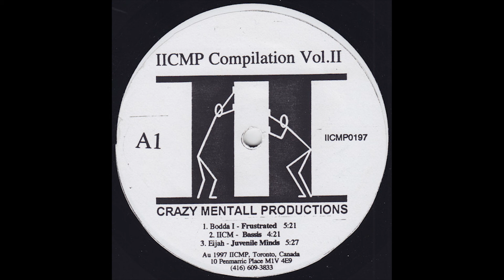C.O.N.S.H.U.S. Phenom - Disease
II Crazy Mentall Productions ‎– IICMP Compilation Vol.II